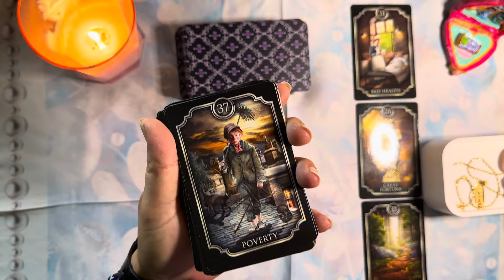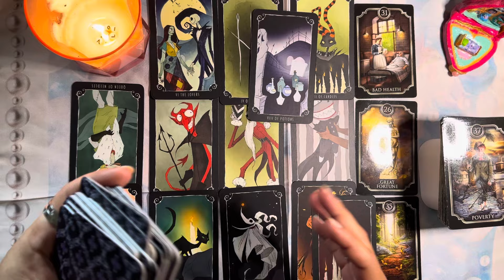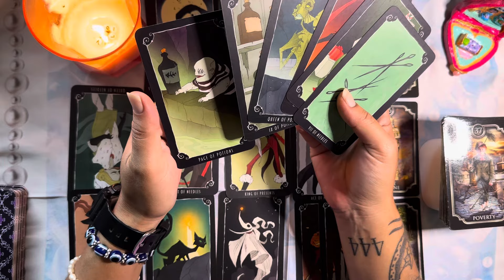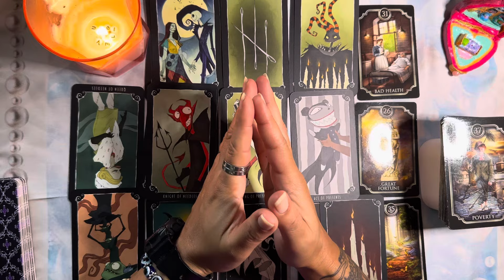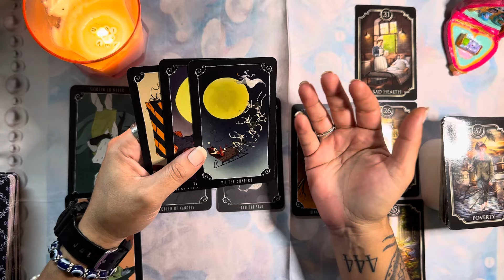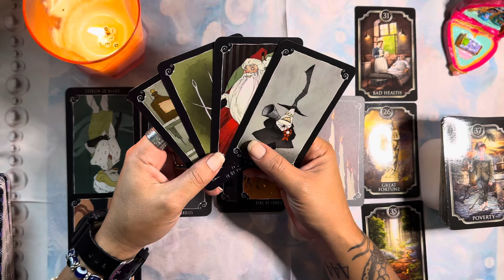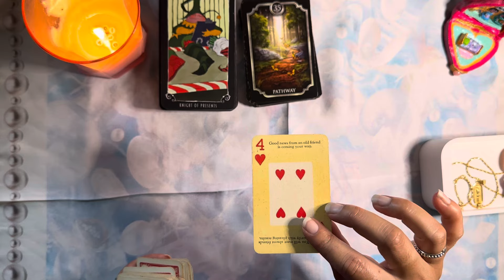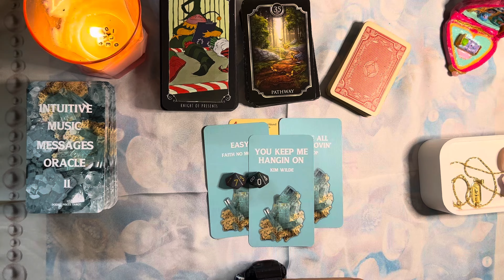PISCES ♓️ Not looking at this the same anymore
My Decks ♥️♠️♣️♦️
Guided Messages Oracle Deck by Double Pisces Tarot